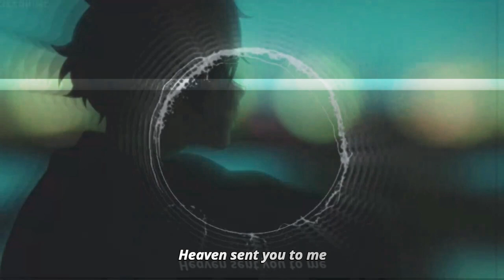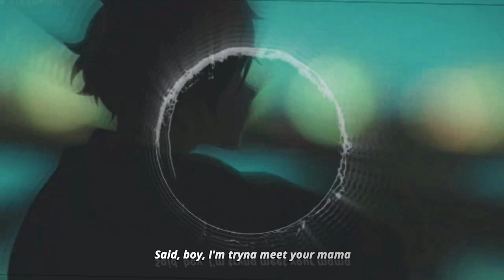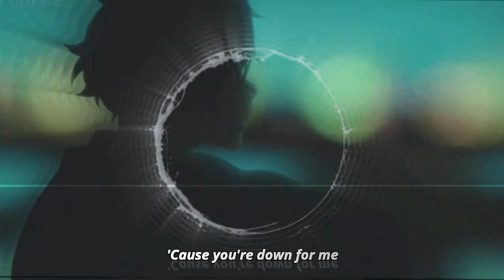[Nightcore] Ariana Grande - Positions live (male version)